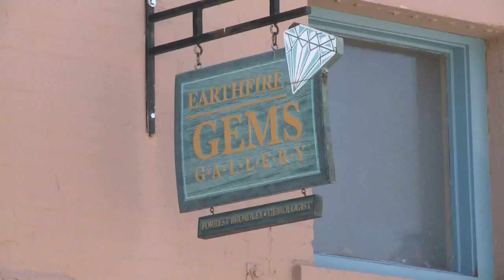Crook steals $50,000 in jewelry from Santa Fe gallery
It took just a couple of minutes, but a thief made off with about $50,000 in jewelry from a Santa Fe gallery. Surveillance cameras captured clear pictures of the crook.